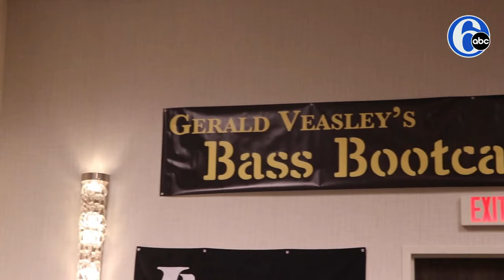Philadelphia pro bass player gives back with annual ‘Bass Bootcamp’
Since the 1970s, Gerald Veasley has hit a high note with low notes. And the renowned bass player gives back every year, teaching others how to play along.